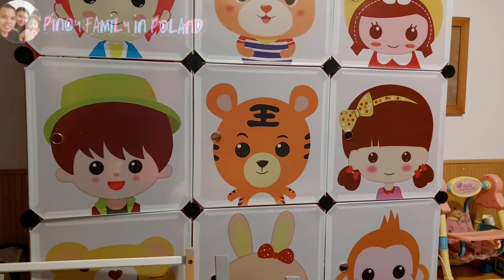LIPAT BAHAY NA KAMI | BAGONG APARTMENT | POLAND | PAMILYANG PINOY SA POLAND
KAMUSTA MGA KABS,
SAMAHAN NYO KAMI MAGLIPAT SA BAGONG APARTMENT NA MAUUPAHAN NAMIN,
NAG II SNOW KAYA MEJO MAHIRAP MAGLIPAT,
SALAMAT SA MGA SUMUSUPORTA SAMIN MGA KABS
PAXENXA NA KAYO AT DI KO MAREPLYAN YUNG MGA COMMENTS O IBANG KATANUNGAN NYO BUSY LANG PO KASI TAYO SA TRABHO,
PERO PWEDE NYO NAMAN AKO IMESSAGE SA FB ACCT KO MGA KABS,
SALAMAT SA LAHAT NG NANUNUOD AT PATULOY NA SUPORTA MGA KABS,
INGAT KAYONG LAHAT AT GODBLESS

NGA PALA MGA KABS,
PAKI FOLLOW NADIN ANG
FB ACC. AT PATI TIKTOK.